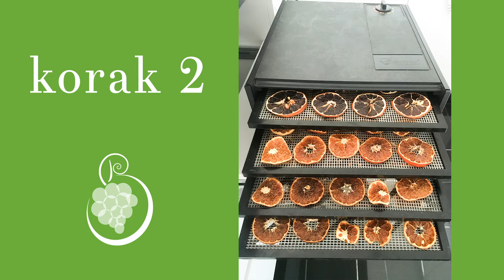Napravite ukras od sušenih citrusa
🏡 Naučite kako da napravite lep ukras od sušenog citrusnog voća za vaš dom. Instrukcije napismeno nalaze se na sledećem linku:

💇‍♀️💆‍♀️👌✨ Frizura i šminka - Lidija Odžić, Novi Sad - 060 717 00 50

👩 O Marini sa Biljne ishrane:

Marina Grubić je sertifikovana edukatorka za srovu biljnu ishranu i zdrav način života koja se bavi obučavanjem ljudi o prelasku na sirovu biljnu ishranu uz vežbanje u cilju prevazilaženja zdravstvenih izazova i uspostavljanja sveobuhvatnog zdravlja.

Marina se hrani isključivo hranom biljnog porekla od 2005, a isključivo svežim voćem i povrćem uz umerene količine semenki i orašastih plodova od 2012. godine.

Marinina misija je da prenese poruku o zdravstvenim, ekološkim i ekonomskim blagodetima ishrane svežim plodovima.

Marininu biografiju u vezi njenog školovanja o sirovoj ishrani i radu na ovom polju možete pročitati na sledećem linku:

Hvala na gledanju i praćenju mog kanala!

U vaše zdravlje,
Marina